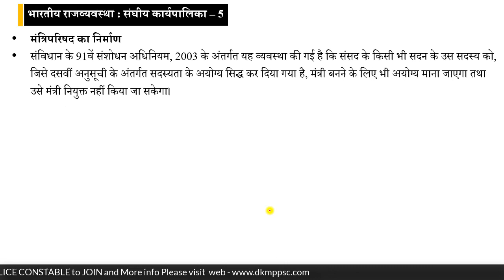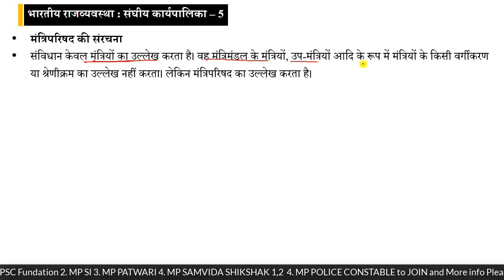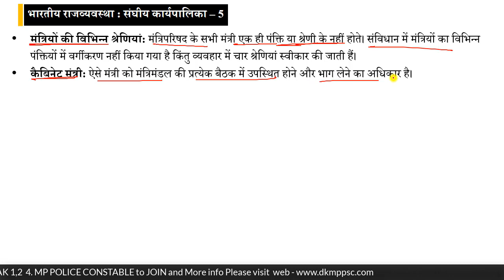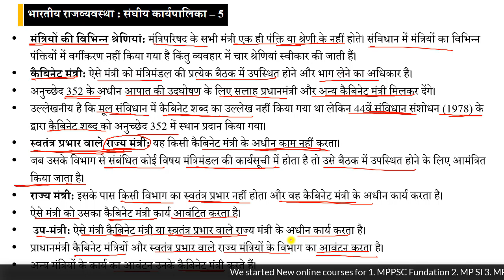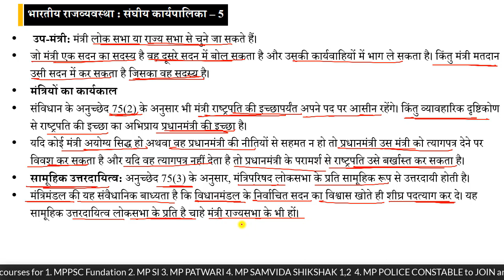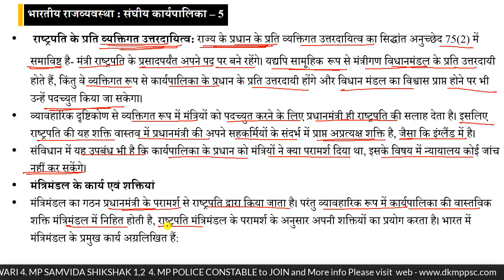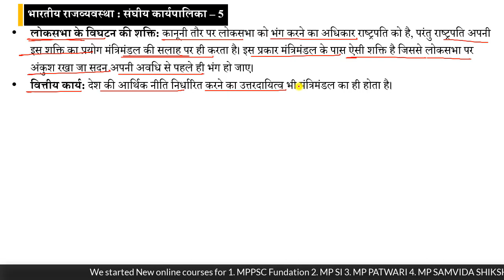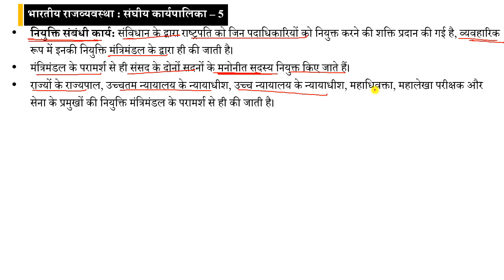P/25 Indian Constitution : Council of Ministers | मंत्री परिषद | The Union Executives - 5 [Hindi]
P/24 Indian Constitution : Vice president | उपराष्ट्रपति | The Union Executives - 4  [Hindi]

for UPSC, PSC and Other Competitive Exams
Indian Constitution Lecture
Indian Constitution Lecture for IAS
Indian Polity
Polity GK